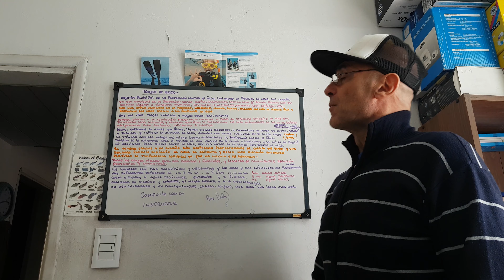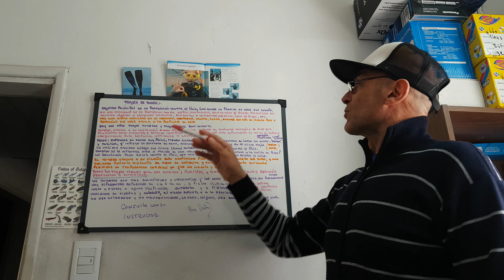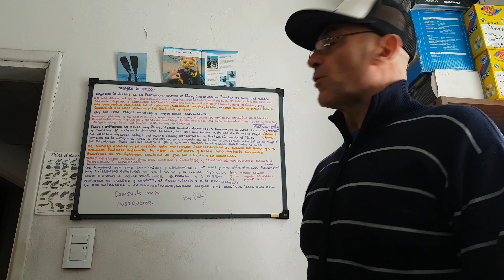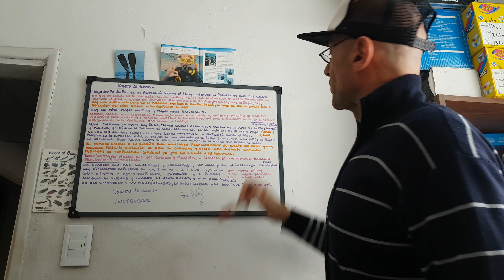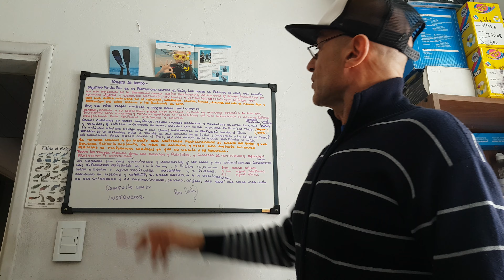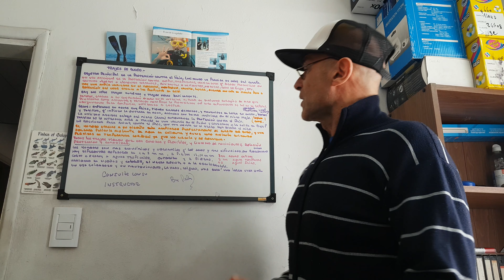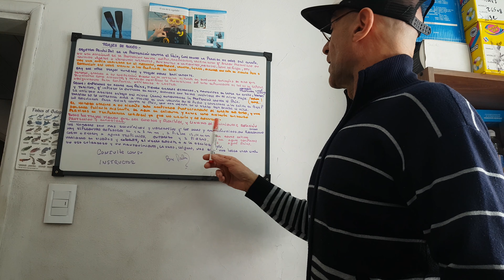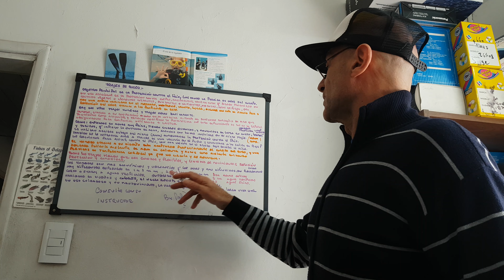TRAJES DE BUCEO TODO LO QUE HAY QUE SABER Y COMO ELEGIR ANTES DE COMPRAR by pela.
TRAJES DE BUCEO TODO LO QUE HAY QUE SABER ANTES DE COMPRAR by pela.

EL OBJETIVO PRINCIPAL ES LA PROTECCIÓN CONTRA EL FRIO, LIMITANDO LA PERDIDA DE CALOR DEL CUERPO.
UN USO ADICIONAL DE ESTOS ES TAMBIÉN LA PROTECCIÓN CONTRA GOLPES, RASPADURAS, LASTIMADURAS, QUE PUEDEN PRODUCIRSE CON ELEMENTOS CORTANTES O PUNZANTES, Y URTICANTES COMO MEDUSAS, CORAL DE FUEGO, GUSANOS DE FUEGO, ETC.
EXISTE UNA AMPLIA VARIEDAD EN EL MERCADO, LOS HAY DE NEOPRENO, CAUCHO, LYCRA, ALGUNOS CON UNA CAPA EXTRA DE TITANIO EN SU INTERIOR PARA MEJOR RETENCIÓN DE CALOR DEBIDO A LA PROPIEDAD DE ESTE.
LOS HAY DE DOS TIPOS. TRAJES HÚMEDOS Y TRAJES SECOS BÁSICAMENTE.
LOS TRAJES HÚMEDOS GRACIAS A SU CONFECCIÓN TIENEN EN SU INTERIOR MILLARES DE DIMINUTAS BURBUJAS DE AIRE QUE FUNCIONAN COMO AISLANTES, PERO TAMBIÉN MODIFICAN LA FLOTABILIDAD A MEDIDA QUE EL ESPESOR AUMENTA OBLIGÁNDONOS A COMPENSAR CON MAS LASTRE.
SIEMPRE LOS TRAJES NUEVOS TIENEN MAS FLOTABILIDAD QUE UNO IGUAL USADO, TENGA EN CUENTA ESTE DETALLE.
EL TRAJE HÚMEDO GRACIAS A SU DISEÑO DEBE ADAPTARSE PERFECTAMENTE AL CUERPO DEL BUZO, DONDE UNA DELGADA PELÍCULA DE AGUA SE CALIENTA Y NOS MANTIENE LA TEMPERATURA DEBIDO A QUE NO SE PRODUCE CIRCULACIÓN Y RENOVACIÓN DE AGUA.
ALGUNOS VIENEN CON CAPUCHA INCORPORADA Y OTROS POR SEPARADO, POR ESO EN ESTE VIDEO NO HABLAMOS DE LA CAPUCHA QUE PROTEGE NUESTRA CABEZA DEL FRIO.
LOS TARJES SECOS SON DE NEOPRENO, NEOPRENO COMPRIMIDO O TRILAMINADOS CON DOS CAPAS DE NYLON Y UNA EN EL MEDIO DE BUTYL O BUTILO (copolímero de isobutileno con isopreno), SE UTILIZAN PARA AGUAS MUY FRÍAS.
TIENEN CIERRES ESTANCOS TANTO PUEDEN ESTAR EN LA ESPALDA O EN DIAGONAL POR LA CINTURA PECHO HOMBRO, POSEEN MANGUITOS ESTANCOS DE LATEX EN CUELLO, BRAZOS Y TOBILLOS, ALGUNOS TIENEN BOTAS INCLUIDAS AL TRAJE, Y TAMBIÉN GUANTES ESTANCOS QUE VAN ADOSADO CON UN ARO DE ALUMINIO CON O RINGS EN LAS MANGAS DE LOS BRAZOS.
SE PUEDE UTILIZAR ABRIGO DEBAJO DE LOS MISMOS LLAMADAS RATAS (POR SU PARECIDO AL PELO DE DICHO ANIMAL), Y TAMBIÉN ALGUNOS BUCEADORES DE AGUAS MUY FRÍAS UTILIZAN UN JACKET INTERIOR  DE CALOR A BATERÍAS LLAMADO CHALECO CALEFACTABLE (Mares XR Chaleco Calefactable), SIENDO MUY ÚTIL.
LOS ABRIGOS AUMENTAN LA PROTECCIÓN CONTRA EL FRIO.
EL TRAJE SECO TIENE UNA VÁLVULA EN EL PECHO QUE VA CONECTADA A UNA DE LAS SALIDAS DE BAJA PRESIÓN DEL REGULADOR PARA SU INFLADO LO QUE NOS PERMITE AISLACION CONTRA EL FRIO, EN EL BRAZO TENEMOS OTRA VÁLVULA DE DESCARGA DE AIRE.
ALGUNOS UTILIZAN ARGÓN PARA SU LLENADO CON UNA BOTELLA PEQUEÑA APARTE YA QUE EL MISMO AYUDA A CONSERVAR MAS EL CALOR, LA CONDUCTIVIDAD TÉRMICA DEL ARGÓN OXIGENO ES BAJA 0,68 CON RESPECTO AL AIRE 1 , HELIO 5.84, POR LO CUAL NOS BENEFICIA.
NUNCA DEBEMOS USAR UN TRAJE SECO COMO ELEMENTO DE FLOTABILIDAD, SIEMPRE ACOMPAÑADO POR NUESTRO CHALECO O ALAS.
AL TENER AIRE INYECTADO, NECESITAMOS MAS LASTRE.
TODOS LOS TRAJES TIENEN QUE SER CÓMODOS Y FLEXIBLES, Y TENER LIBERTAD DE MOVIMIENTOS.
LA RELACIÓN DEBE SER: PROTECCIÓN Y COMODIDAD.
LOS HÚMEDOS SON MAS ECONÓMICOS Y VERSÁTILES Y MAS DIFUNDIDOS EN EL BUCEO RECREATIVO QUE LOS TRAJES SECOS.
LOS TRAJES SECOS SON MAS CAROS.
HAY HÚMEDOS LLAMADOS CORTOS O SHORTY (AGUAS TROPICALES), ENTERIZO (AGUAS TEMPLADAS), Y DE 2 PIEZAS (AGUAS FRÍAS O MUY FRÍAS).
HAY DE DIFERENTES ESPESORES QUE VARÍAN DE 1 A 8 MM EN UNA PIEZA Y DE 2 PIEZAS 10 (5Y 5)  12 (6 Y6 ) 14 MM (7 Y 7).
1 A 3 MM AGUAS TROPICALES.
5 MM  AGUAS TEMPLADAS.
7 O MAS MM AGUAS FRÍAS O MUY FRÍAS.
HAY VARIEDAD DE DISEÑOS Y COLORES, EL NEGRO ES MAS RESISTENTE A LA DECOLORACIÓN.
SIEMPRE TENGA EN CUENTA UN USO CUIDADOSO Y UN MANTENIMIENTO ADECUADO PARA UNA LARGA VIDA ÚTIL.
LAVADO, ENJUAGADO, COLGADO Y BUEN ALMACENAMIENTO ES LO MEJOR.